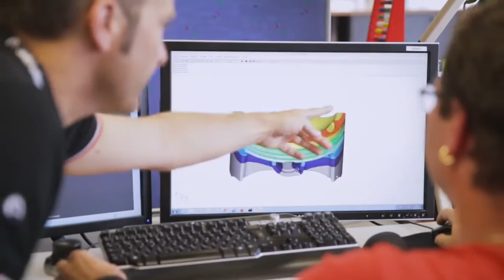Nova Linha Sea-Doo - The Science Of Fun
A nova linha de moto aquática Sea-Doo é o resultado de muitas e muitas horas de desenvolvimento e testes, do conceito ao design. Cada detalhe é focado em um único objetivo: proporcionar a melhor experiência sobre moto aquática possível, combinando potência, controle, conforto e confiança. Levando sua experiência de pilotagem a um nível superior!